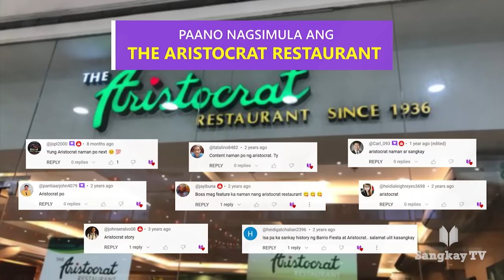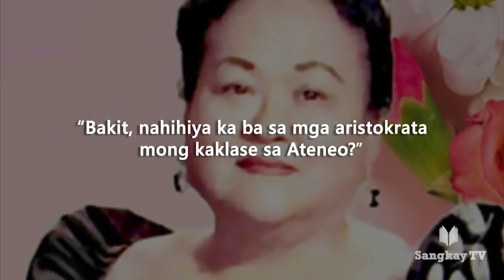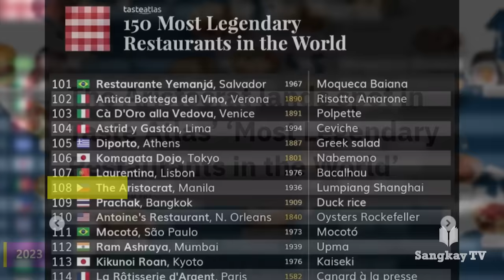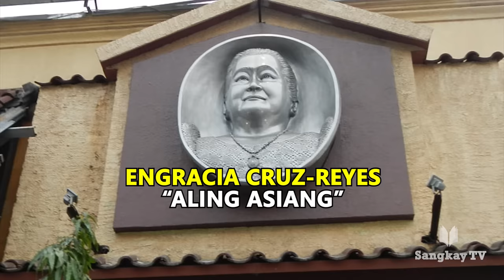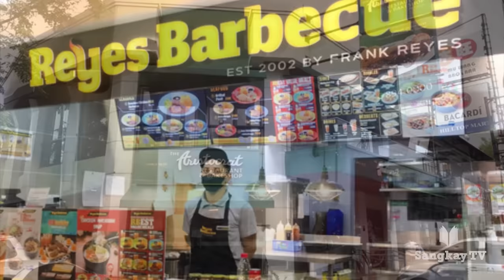PAANO NAGSIMULA ANG ARISTOCRAT RESTAURANT | Bakit Tinawag Na Aristocrat?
Isa ang Aristocrat sa pinakasikat at pinakamatandang Filipino restaurant sa bansa. At sa likod ng tagumpay nito ay ang nakakabilib na kwento na nagsimula sa isang love story. At yan ang pag-uusapan natin sa video na ito mga kasangkay. Aalamin natin ang kasaysayan ng The Aristocrat Restaurant at ang mga bagay na dapat nyong malaman tungkol sa taong nasa likod nito.

Timestamp:
00:00 Intro & Summary
00:59 Ang Love Story Ni Alex At Asiang
03:05 Lapu-Lapu: Ang Unang Karinderya Ni Asiang
04:36 Bakit Tinawag Na Aristocrat?
06:13 Admiral Dewey: Ang Simula Ng The Aristocrat Restaurant
07:53 Ang Tagumpay Ng The Aristocrat Restaurant
10:02 Iba Pang Bagay Na Dapat Nyong Malaman Tungkol Kay Aling Asiang
12:43 End Screen And Shoutouts